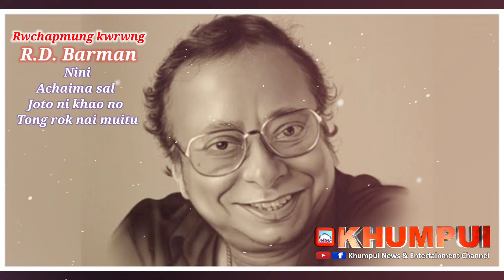Rwchapmung kwrwng R.D. Barman. Nini achaima sal muitu tong nai joto ni khao no.